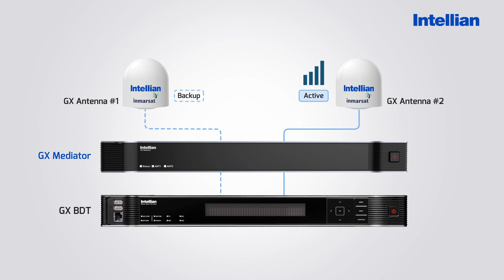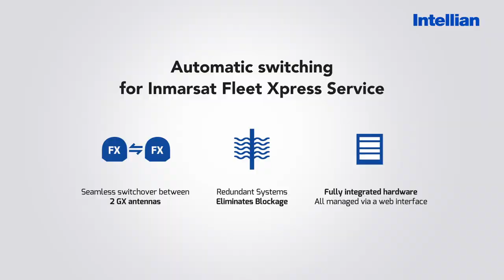Intellian`s GX Mediator, a dual antenna solution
Intellian’s GX Mediator is a device that takes care of switching between two GX antennas allowing for seamless coverage by mitigating blockage. This solution is ideal for ships that require the highest levels of availability and security at sea.